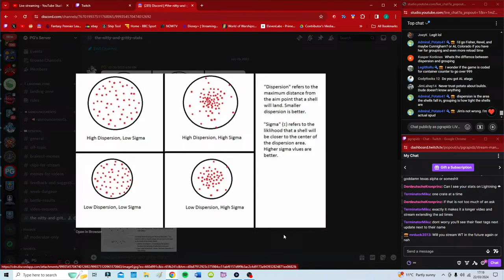HAPPY FRIDAY ✅ MORE KLEBER ✅ CLIP FARMING ✅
world of warships legends pgrapidz gameplay tips